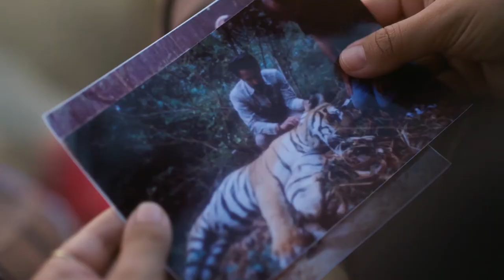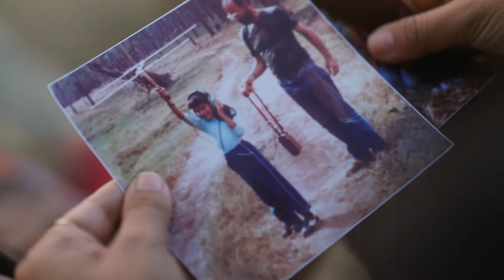2019 Rolex Awards Laureate Documentary: Krithi Karanth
In India, there are thousands of clashes every year between human communities and wildlife – such as leopards, tigers and elephants – leading to damage and death on both sides. Conservation scientist Krithi Karanth is reducing threats to people, property and livestock and raising conservation awareness in communities and schools. And, importantly, she is assisting with compensation claims through a toll-free helpline service.